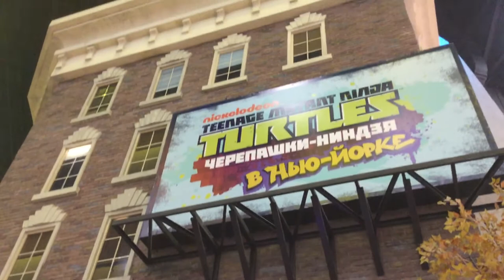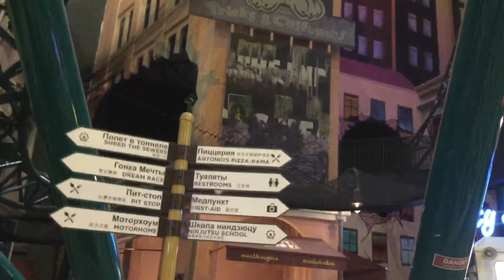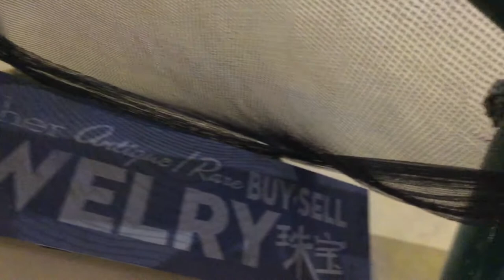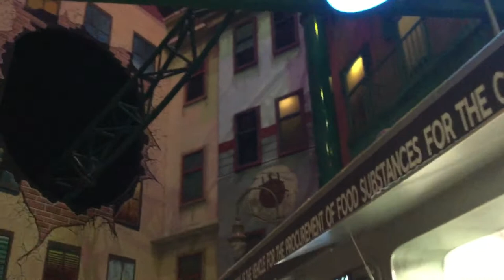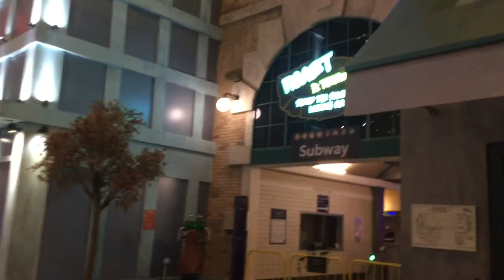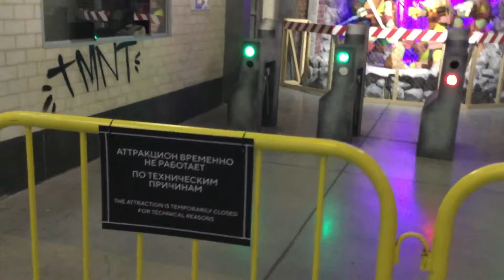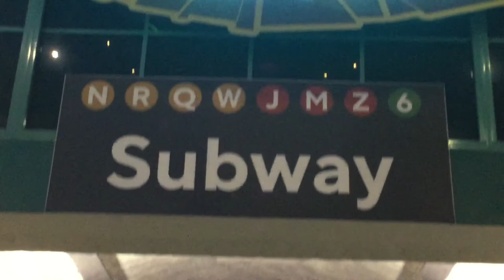Парк «ОСТРОВ МЕЧТЫ». Тематическая зона «ЧЕРЕПАШКИ-НИНДЗЯ». Москва. 29.06.2021г.